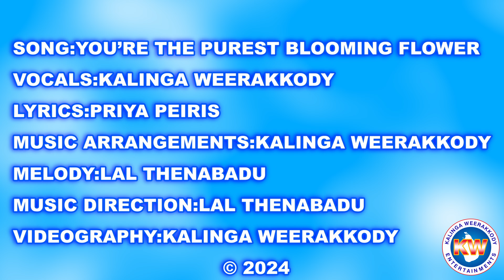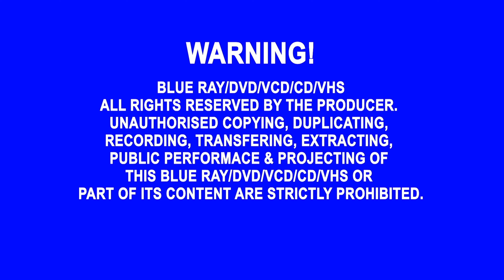YOU ARE THE PUREST BLOOMING FLOWER BY KALINGA WEERAKKODY